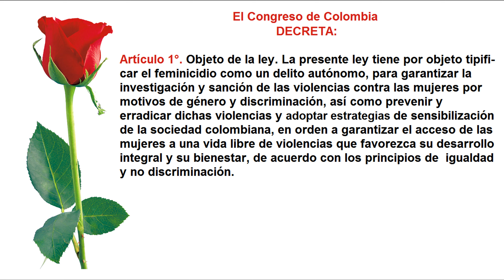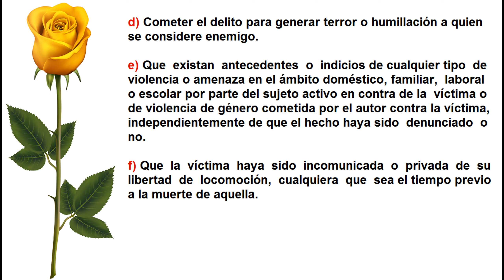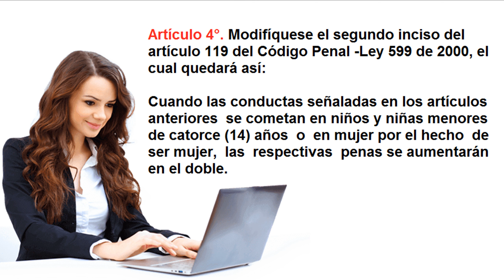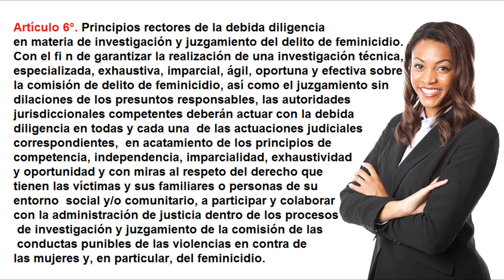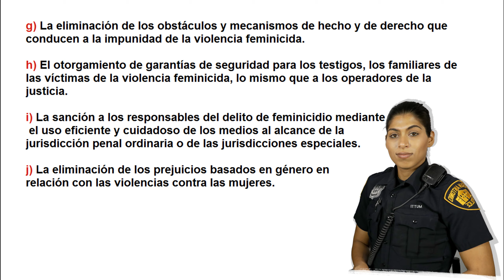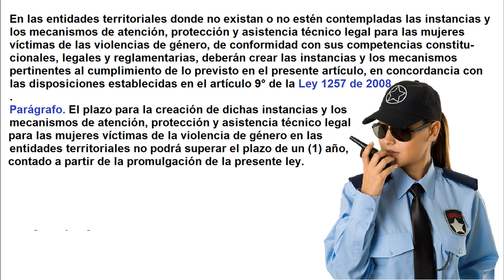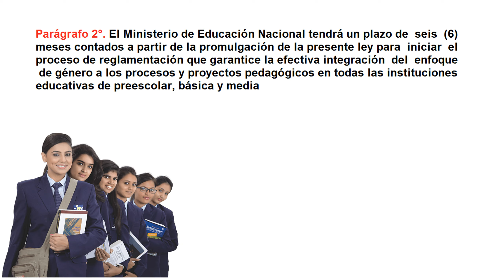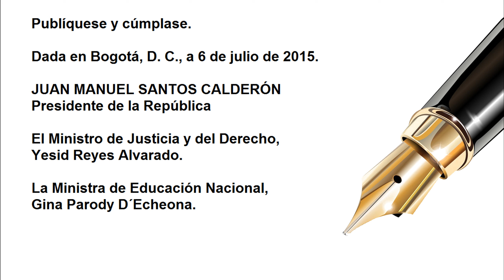Ley 1761 de 2015 contra el Feminicidio en Colombia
Por la cual se crea el tipo penal de feminicidio como delito autónomo y se dictan otras disposiciones.
Artículo 1°. Objeto de la ley. La presente ley tiene por objeto tipificar el feminicidio como un delito autónomo, para garantizar la investigación y sanción de las violencias contra las mujeres por motivos de género y
discriminación, así como prevenir y erradicar dichas violencias y adoptar estrategias de sensibilización de la sociedad colombiana, en orden a garantizar el acceso de las mujeres a una vida libre de violencias que favorezca su desarrollo integral y su bienestar, de acuerdo con los principios de igualdad y no discriminación.
Artículo 2°. La Ley 599 de 2000 tendrá un artículo 104A del siguiente tenor:
Artículo 104A. Feminicidio. Quien causare la muerte a una mujer, por su condición de ser mujer o por motivos de su identidad de género o en donde haya concurrido o antecedido cualquiera de las siguientes circunstancias,
incurrirá en prisión de 250 meses a 500 meses.
a) Tener o haber tenido una relación familiar, íntima o, de convivencia con la víctima, de amistad, de compañerismo o de trabajo y ser perpetrador de un ciclo de violencia física, sexual, psicológica o patrimonial que antecedió el crimen contra ella.
b) Ejercer sobre el cuerpo y la vida de la mujer actos de instrumentalización de género o sexual o acciones de opresión y dominio sobre sus decisiones vitales y su sexualidad. c) Cometer el delito en aprovechamiento de las relaciones de poder ejercidas sobre la mujer, expresado en la jerarquización personal, económica, sexual, militar, política o sociocultural.
d) Cometer el delito para generar terror o humillación a quien se considere enemigo. e) Que existan antecedentes o indicios de cualquier tipo de violencia o amenaza en el ámbito doméstico, familiar, laboral o escolar por
parte del sujeto activo en contra de la víctima o de violencia de género cometida por el autor contra la víctima, independientemente de que el hecho haya sido denunciado o no.
f) Que la víctima haya sido incomunicada o privada de su libertad de locomoción, cualquiera que sea el tiempo previo a la muerte de aquella.
Artículo 3°. La Ley 599 de 2000 tendrá un artículo 104B del siguiente tenor:
Artículo 104B. Circunstancias de agravación punitiva del feminicidio. La pena será de 500 meses a 600 meses de prisión, si el feminicidio se cometiere:
a) Cuando el autor tenga la calidad de servidor público y desarrolle la conducta punible aprovechándose de esta calidad. b) Cuando la conducta punible se cometiere en mujer menor de dieciocho (18) años o mayor de sesenta (60) o mujer en estado de embarazo.
c) Cuando la conducta se cometiere con el concurso de otra u otras
personas. d) Cuando se cometiere en una mujer en situación de discapacidad física, psíquica o sensorial o desplazamiento forzado, condición socioeconómica o por prejuicios relacionados con la condición
étnica o la orientación sexual.
e) Cuando la conducta punible fuere cometida en presencia de cualquier persona que integre la unidad doméstica de la víctima.
f) Cuando se cometa el delito con posterioridad a una agresión sexual, a la realización de rituales, actos de mutilación genital o cualquier otro tipo de agresión o sufrimiento físico o psicológico.
g) Por medio de las circunstancias de agravación punitiva descritas en los numerales 1, 3, 5, 6, 7 y 8 del artículo 104 de este Código.
Artículo 4°. Modifíquese el segundo inciso del artículo 119 del Código Penal -Ley 599 de 2000, el cual quedará así:
Cuando las conductas señaladas en los artículos anteriores se cometan
en niños y niñas menores de catorce (14) años o en mujer por el hecho
de ser mujer, las respectivas penas se aumentarán en el doble.
Artículo 5°. Preacuerdos. La persona que incurra en el delito de feminicidio solo se le podrá aplicar un medio del benefi cio de que trata el artículo 351 de la Ley 906 de 2004. Igualmente, no podrán celebrarse preacuerdos sobre los hechos imputados y sus consecuencias.
Artículo 6°. Principios rectores de la debida diligencia en materia de
investigación y juzgamiento del delito de feminicidio. Con el fin de
garantizar la realización de una investigación técnica, especializada,
exhaustiva, imparcial, ágil, oportuna y efectiva sobre la comisión de delito de feminicidio, así como el juzgamiento sin dilaciones de los presuntos responsables, las autoridades jurisdiccionales competentes deberán actuar con la debida diligencia en todas y cada una de las actuaciones judiciales correspondientes, en acatamiento de los principios de competencia, independencia, imparcialidad, exhaustividad y oportunidad y con miras al respeto del derecho que tienen las víctimas y sus familiares o personas de su entorno social y/o comunitario, a participar y colaborar con la administración de justicia dentro de los procesos de investigación y juzgamiento de la comisión de las conductas punibles de las violencias en contra de las mujeres y, en particular del feminicidio.          CONTINUA ...